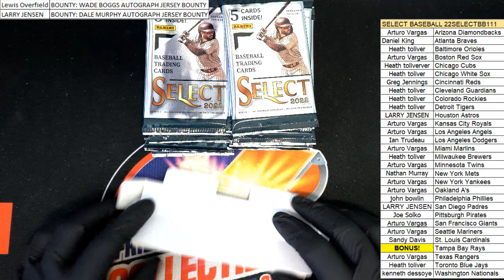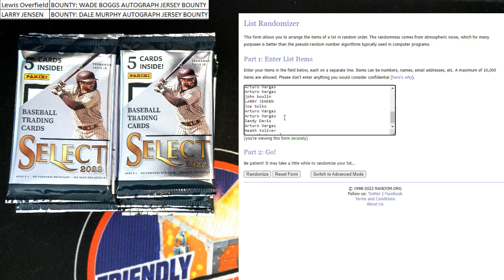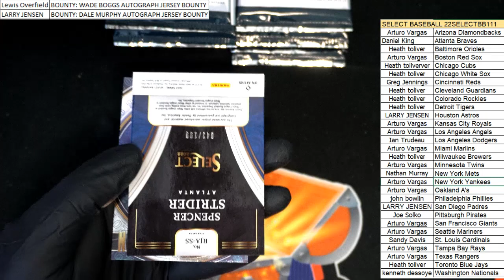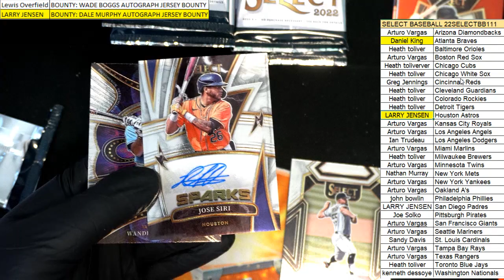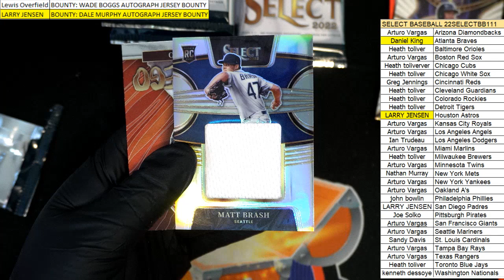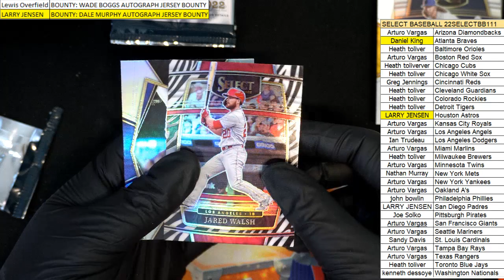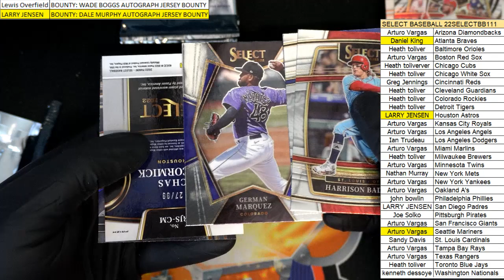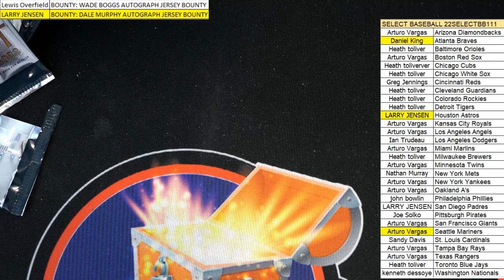2022 Panini Select Baseball Hobby Box ID 22SELECTBB111